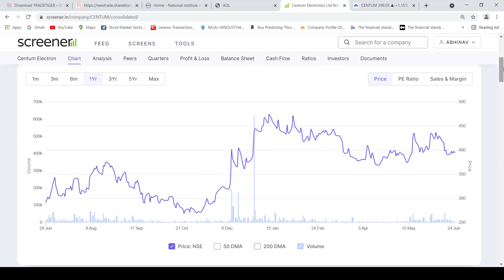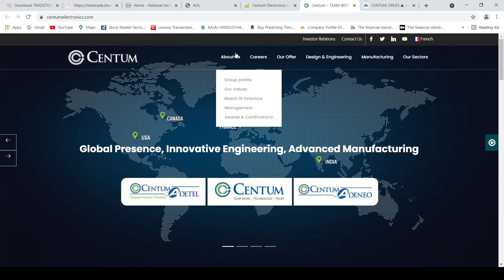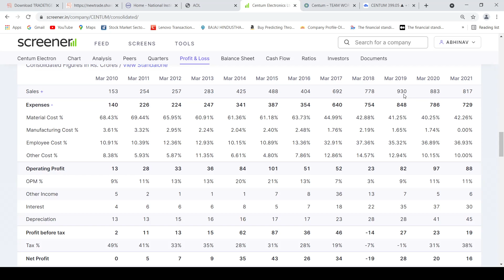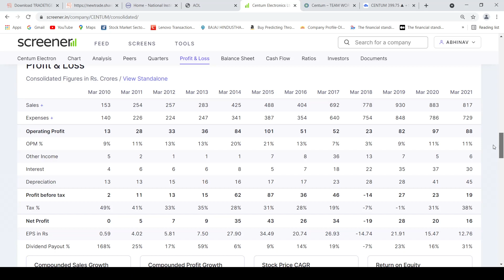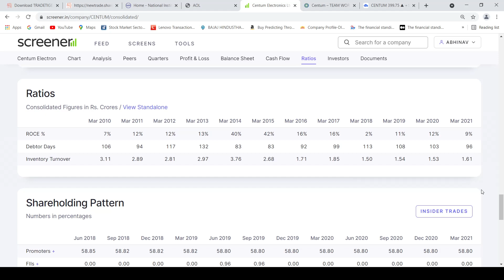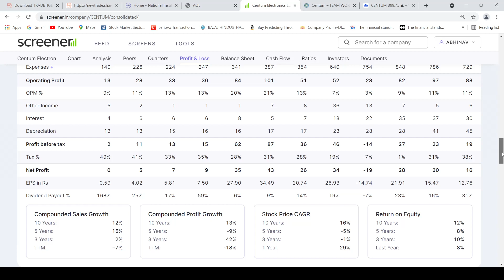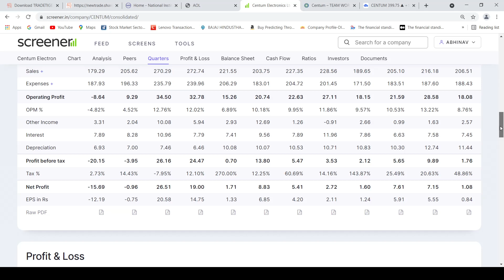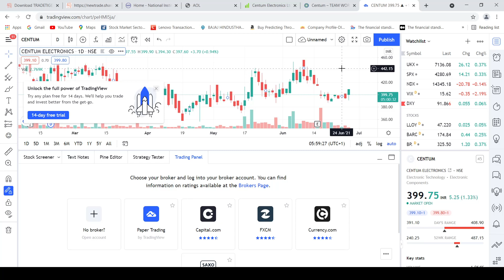Why Centum Electronics is a must buy stock ? Initial target can be 443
In this video ,  I have explained reasons why you should buy centum electronics .